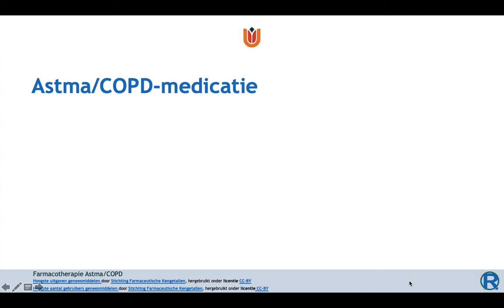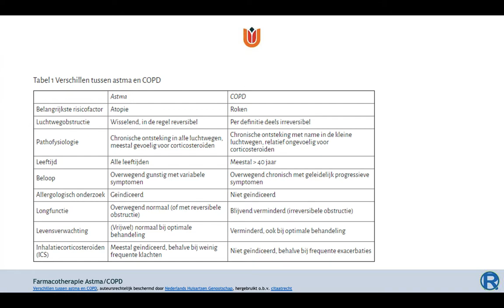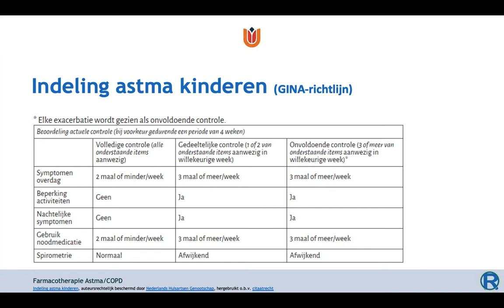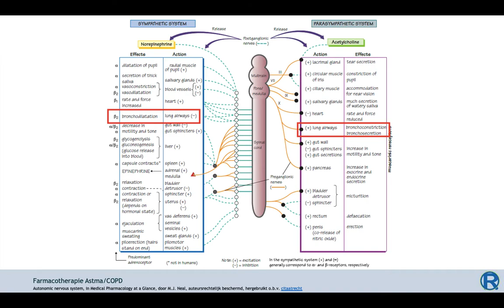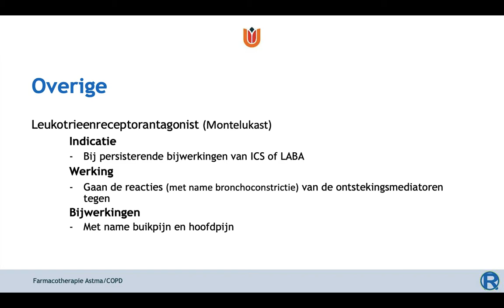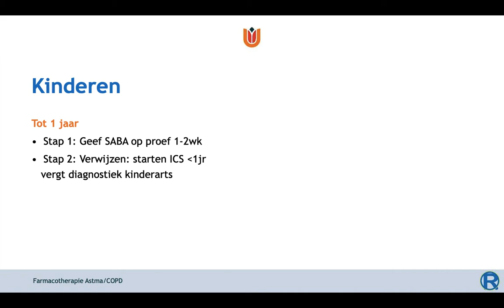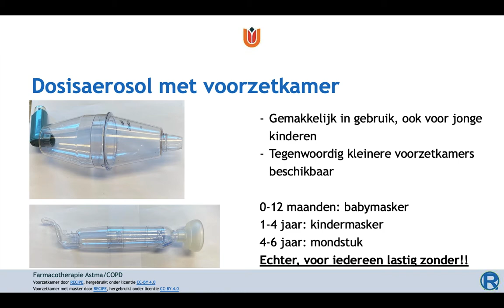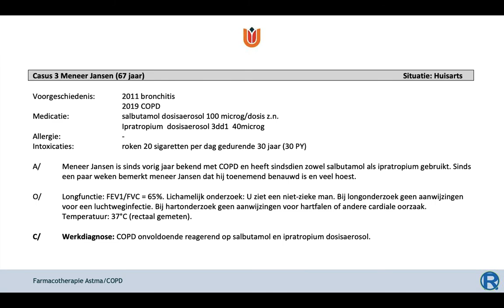College Farmacotherapie Astma/COPD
College Farmacotherapie bij astma en COPD jaargang 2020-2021. Alleen voor dit studiejaar is actualiteit van richtlijnen en tentamenstof gegarandeerd.

LET OP: het eerdere college (jaargang 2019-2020) is inmiddels verouderd sinds een aanpassing in de standaard Astma bij volwassenen.